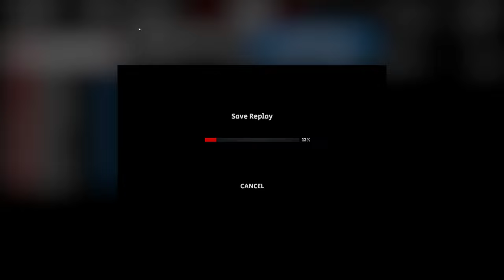Automobilista 2 International GT Championship Kansai GP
P2 Start
P1 Finsh